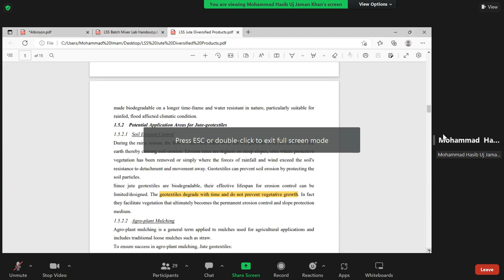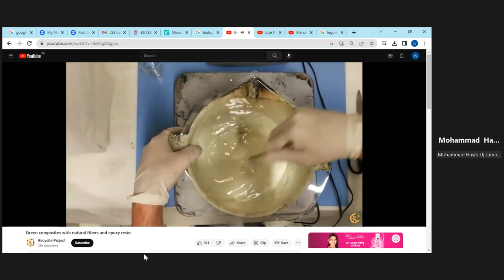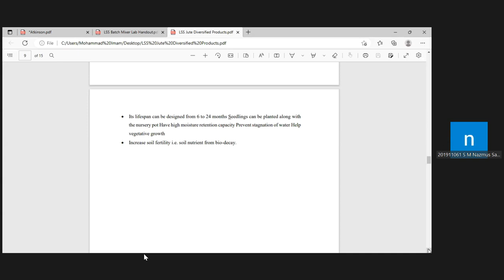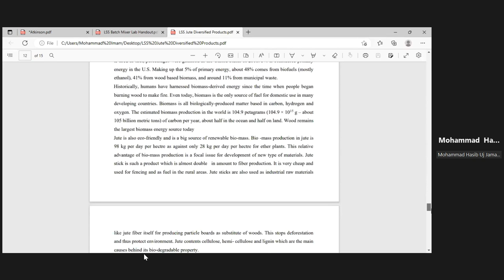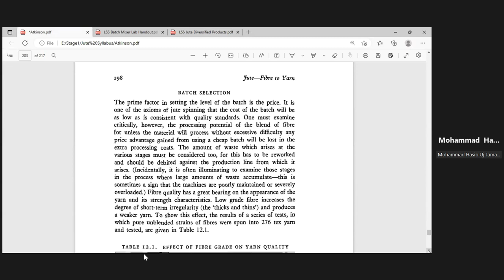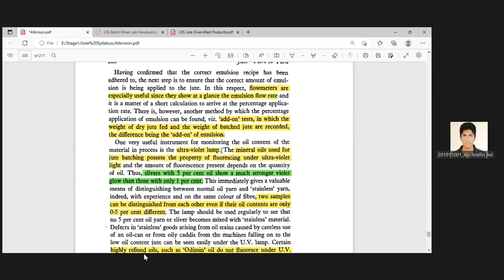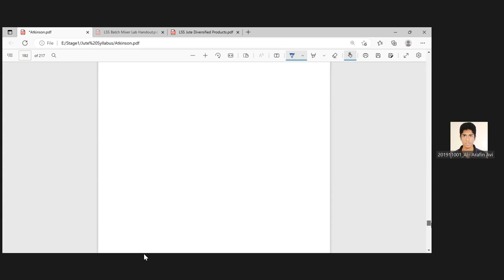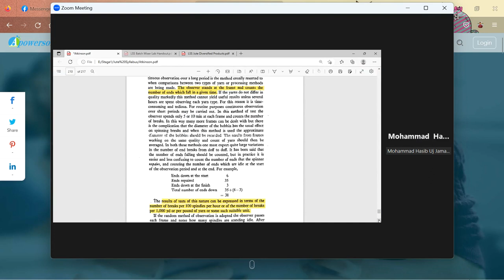LSS Diversified Jute Products